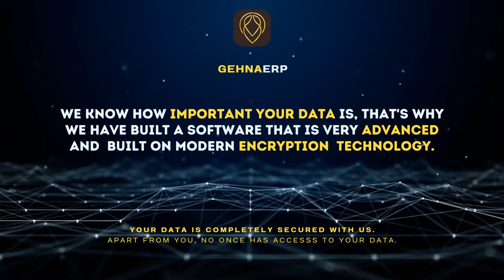Gehna Girvi: Most Secured & Advanced easy to use Girvi Management Software | 94248-16631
*Gehna-Girvi*

*Best Girvi Software at a very reasonable rate*. 📚📖

Manage and organize your girvi very easily

*Mobile application & Laptop Application*

*Features* :-

- Girvi Jama Entry ✅
- Girvi Release ✅
- Girvi Transfer ✅
- Detailed Account Details ✅
- Add Girvi Item Photo ✅
- Add Customer Photo ✅
- Add Customer Signature ✅
- Multiple Business Reports ✅
- Automatic Interest Calculations ✅
- Girvi Red Zone Report ✅
- Call Directly From App ✅
- Print Girvi Slips ✅
- Give Extra Principle on Old Girvi ✅
- Account Wise Balance ✅
- Balance Sheet ✅
- Cashbook ✅

Outstanding Sales Support

*Gehna-Girvi*
*Manage your girvi very easily*